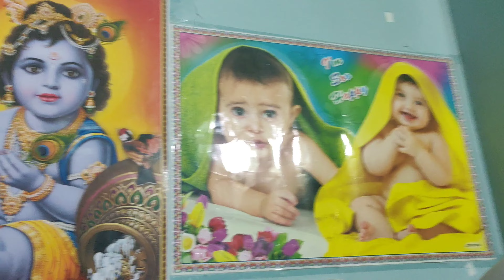Shopping And Maggi Party || Fun Vlog 😂 || Shubhmansi Ki Duniya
Insta id :- I'm on Instagram as shubhmansi_official. Install the app to follow my photos and videos.

I'm on Instagram as shubhmansi_official. Install the app to follow my photos and videos.